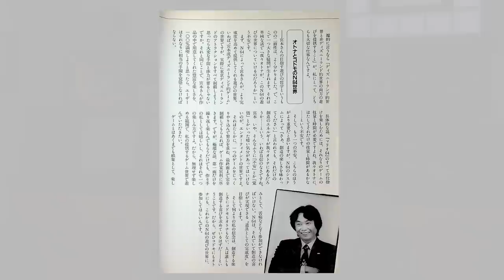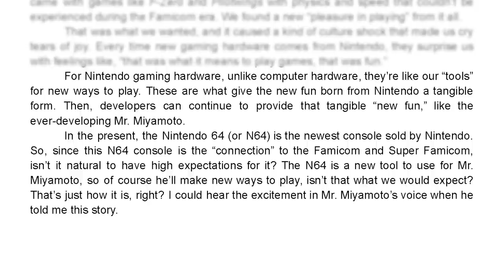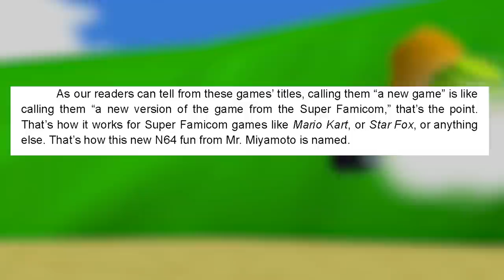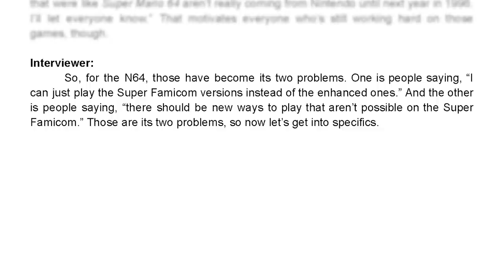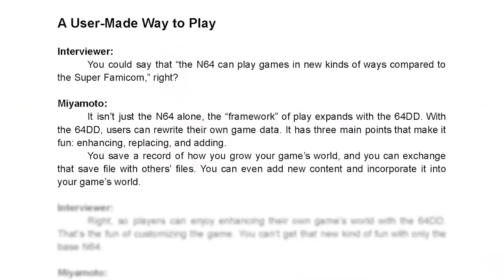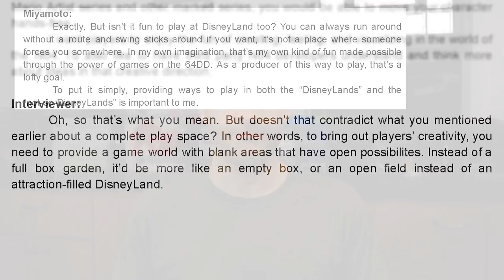NEW 1997 Shigeru Miyamoto Interview Translated! N64 & 64DD Struggles + Game Design Philosophy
NEW 1997 Shigeru Miyamoto Interview Translated! Mr. Miyamoto discusses the challenges the Nintendo 64 faces, his design philosophy, and more. From: Kono Gemu ga Sugoi! (This Game’s Awesome!) 64 Edition.

Hard4Games Entertainment LLC
200 W 2nd St
Unit 2150